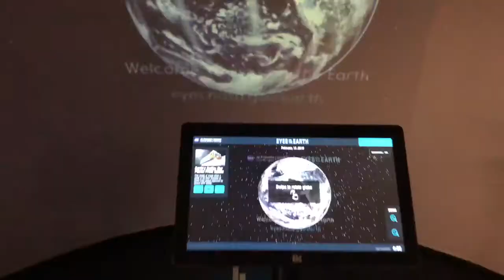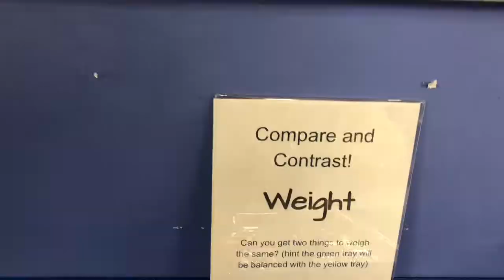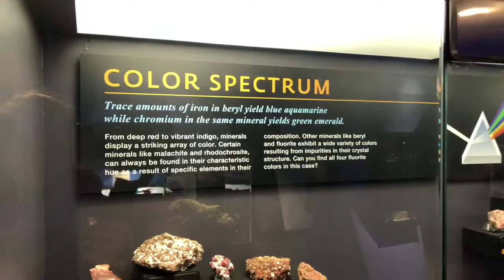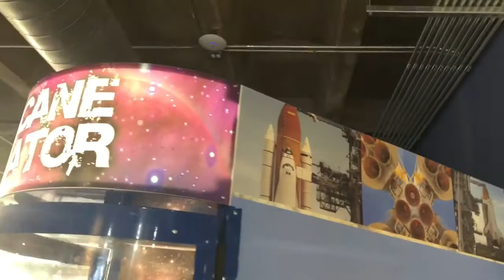Asheville museum of Science | Business of the Week | Elena Kovrigin | Asheville Realtor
Looking for something new and exciting for the kids to do during the last few weeks of winter? How about a rainy Saturday or Sunday? Or even when the days get so long in the summer? Look no further than the heart of downtown Asheville. The Asheville Museum of Science (AMOS), formally known as the Colburn Earth Science Museum, is in the process of going through some exciting changes. This museum still has all its beautiful gems and minerals of the past, but now has expanded to become an experiential discovery center for children of all ages. Some of the new additions include a Teratophoneus dinosaur skeleton (ancestor to the mighty T-Rex), a hands-on fossil dig, a southern Appalachian forest exhibit play and climb area, a toddler nest, and a hurricane simulator. This interactive educational museum is inspiring kids through exciting hands-on STEM activities, and it fills an experiential science void left in Asheville with the closing of the iconic Health Adventure a few years ago. If you don’t have a kid, AMOS is still a cool place to check out. For grownups on the 3rd Friday of every month they offer Science Pub night. Come by, have a beer, tour the museum, and listen to a talk from a featured scientist of the month. You can support this local nonprofit and have a fun filled night of learning about our amazing natural world and science related issues that matter.
If you like my videos and what I do put a thumbs up.
And for any and all of your real estate needs check out my